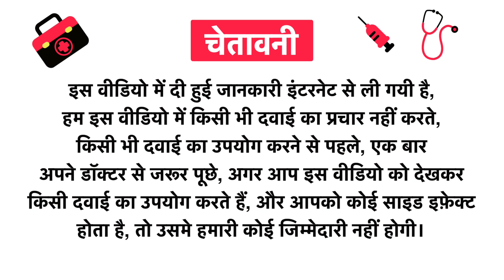Nutri-Right Mom with Whey Protein, Vitamins and Minerals - Flavour Powder Sugar Free Vanilla Uses in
Nutri-Right Mom with Whey Protein, Vitamins & Minerals - Flavour Powder Sugar Free Vanilla Uses in Hindi | Benefits | Side Effects | Dose

Nutri-Right Mom with Whey Protein, Vitamins & Minerals - Flavour Powder Sugar Free Vanilla Uses in Hindi
Nutri-Right Mom with Whey Protein, Vitamins & Minerals - Flavour Powder Sugar Free Vanilla Kis kaam aati hai
Nutri-Right Mom with Whey Protein, Vitamins & Minerals - Flavour Powder Sugar Free Vanilla Review
Nutri-Right Mom with Whey Protein, Vitamins & Minerals - Flavour Powder Sugar Free Vanilla Side Effects
Nutri-Right Mom with Whey Protein, Vitamins & Minerals - Flavour Powder Sugar Free Vanilla ke fayde in hindi
Nutri-Right Mom with Whey Protein, Vitamins & Minerals - Flavour Powder Sugar Free Vanilla how to use